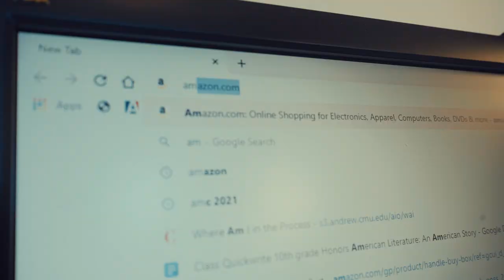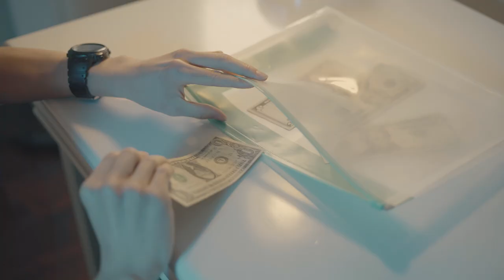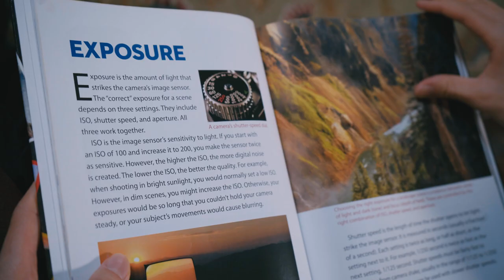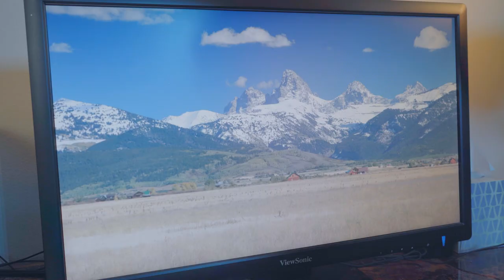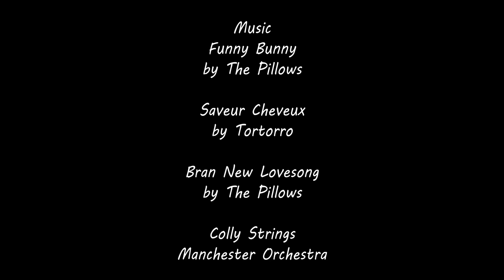The Falling Moon | Short Film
The moon is soon to collide with the earth, so a boy becomes determined to the photograph the moment of the world ending.

Credits
Director/Editor/Cinematography
David Du

Camera Assistant/Production Assistant
Luke Du

Boom Operator/Production Assistant
Suhong Zhang

Actor
Kevin Du

This film took around a month to make. Two weeks to shoot, and three weeks for editing and vfx.

Thanks to Sean Goedecke and Alex Wolff for revisional feedback.
More thanks to Aaron Orullian and Veronica Caro for letting me borrow equipment.

Shot on the Sony A7iii. Post production with Davinci Resolve. Lenses were the Sony FE 28-70, and the Sony FE F/1.8